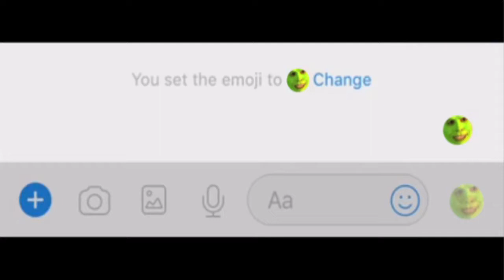the ting goes SKRAA but it's even more racist (How many Big Shaqs are in my store)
RAW SOURCE~